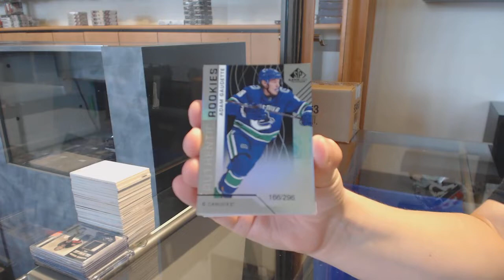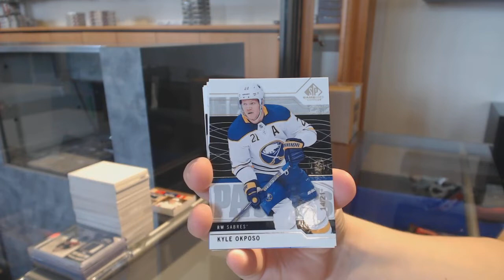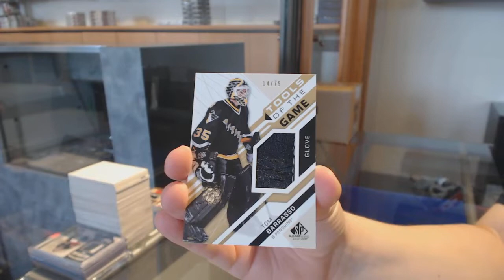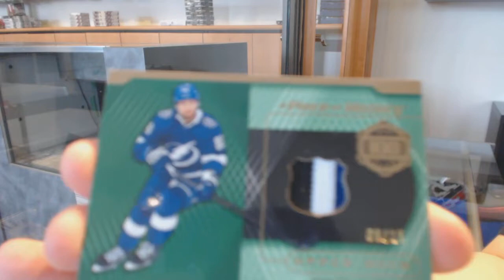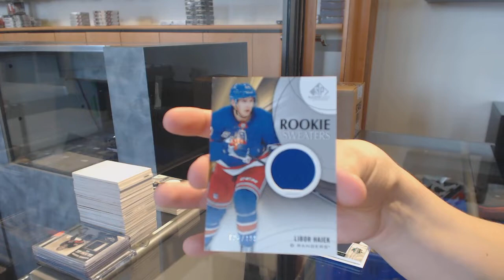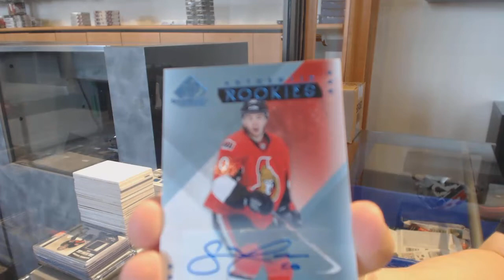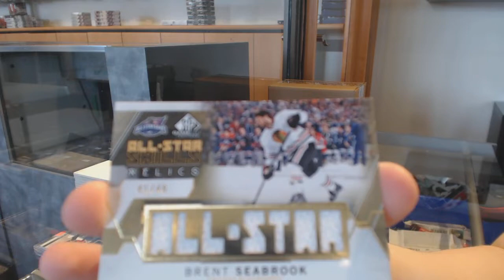Three Years of UD SP Game Used Hockey Box Break - C&C GB #11,072